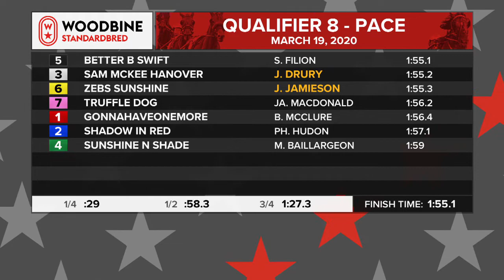Woodbine, Mohawk Park, March 19, 2020 Qualifier #8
Qualifier #8 from Woodbine, Mohawk Park, March 19, 2020